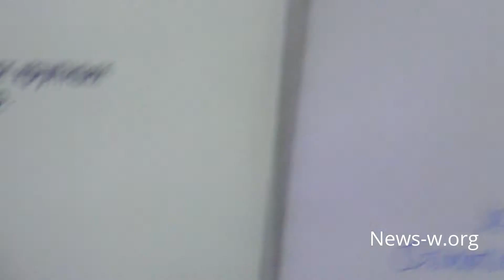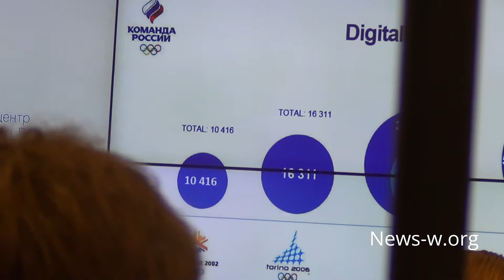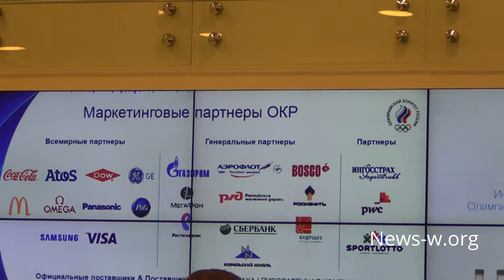Международный день спортивного журналиста - 5